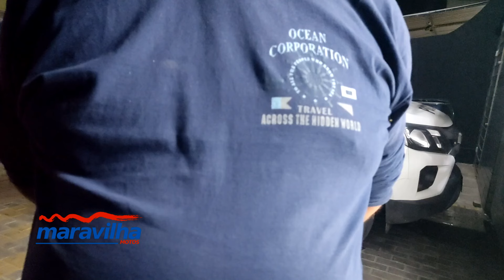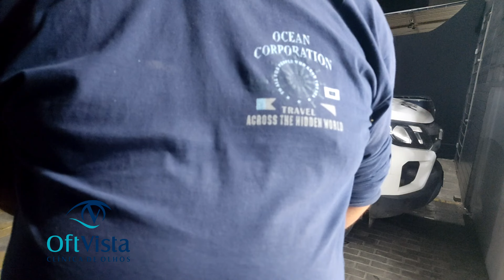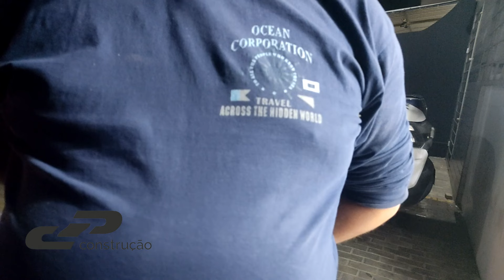Comerciantes do Rio Grande do Norte que vinham para o Polo de Confecções são assaltados na BR-104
Um grupo de comerciantes do estado do Rio Grande do Norte, que viriam realizar compras no Polo de Confecções, foram assaltados na BR-104, próximo à divisa entre Pernambuco e Paraíba.

A ocorrência foi registrada na delegacia de Polícia Civil de Santa Cruz do Capibaribe.